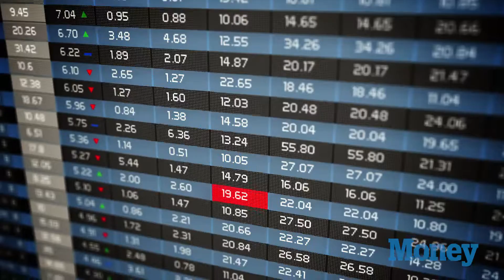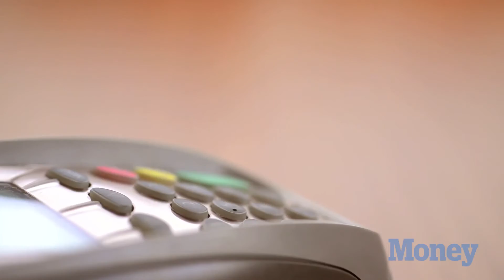Brightscope Co-Founders Share Their Money Advice And Mistakes | TIME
See what money mistakes BrightScope co-founders Mike and Ryan Alfred made and listen to their advice on preparing for retirement.